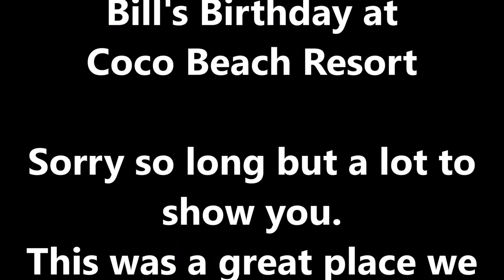American's Birthday at Coco Beach Resort in Gumasa Philippines | Singing Cake | Private Beach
My beauitful wife took me here for my birthday, here is a taste of what all we did.
Gumasa Philippines
We are the Riley's and we moved from Indiana USA to South Cotabato, Philippines in March of 2019 with our youngest 2 boys,we want to share what happens when Americans moves to the other side of the world.

Keywords..

ABS-CBN News,
All about Jenn,
Alodia Gosiengfiao,
Amazing Philippines,
american and filipino,
Angie Strangle,
Annizah Camid,
Athena Jean,
Autobuyers Philippines,
Benn TK,
BeybladeGeeks,
Bisaya,
Bisayang Lolo,
BlindOwl Outdoors,
bmtv,
BOY BAKAL,
Bret Maverick,
carwow,
CGTN,
Chavacano,
Chikkaness Ave,
Chris in Cebu,
chud327,
CLIVE BLOG LIFE,
cyprian ladiona,
Daniel Marsh,
Drew Binsky,
DRIVETRIBE,
Dwaine Woolley,
Eat Bulaga!,
Edmark Parernal,
Elena Danilova,
Etneb Etneb,
Everyday TV,
Fearless & Far,
Fighter Boys,
Finding Tom,
FinnSnow,
Gadget Addict,
GMA Network,
Harald Baldr,
Hey Joe Show,
HottestFive ph,
it's aumsum time,
IVANA ALAWI,
iWant,
Jake Bangot,
Jason Makki,
JBG Travels,
Jimmyspeaks TV,
Joan Kim,
JonTronShow,
Jose Hallorina,
Journey with Gin & Red,
Jun Ducusin,
Kalami Cebu,
Kamaong Pinay,
Kapamilya Trending,
Kaycee & Rachel in Wonderland Family,
kaYouTubero,
KusiNica PH,
Lame Vlogging,
Late Grower,
Lele Pons,
LikeMardons,
Mark Wiens,
Michael Sands,
MIKE TV,
Mikey Bustos,
Mojo,
MrBeast,
Mr BulBul,
My PI Dream,
Nathan Doan,
Negosyo Recipes,
Overstay Road,
Papapau-Jaenikay Daily,
Peenoise Nambawan,
Philippine Dreams,
Princess Mae,
PTV,
Pugong Byahero,
Raising Voyagers,
Reekay's LifeBeyondTheSea,
retirecheapjc,
Roadfill,
Ry Velasco,
Ryan Family Review,
Ryan ToysReview,
ShantanWoolley,
Sherlyn Doloriel,
Sino si Richard,
Summer Winter,
Super Beyblade Family,
Supercar Blondie,
SwissHumanity,
talias life in philippines expat,
Team Keizzy,
The Office,
The VFamily,
Tim K,
TokTokCali:,
Tom and Ruth Philippine Adventures,
touropia,
Turquoise Sunsets,
Unbox PH,
Val Santos Matubang,
Vikachka & Eugene,
Viral Video,
Vondat TV,
Waterland Films,